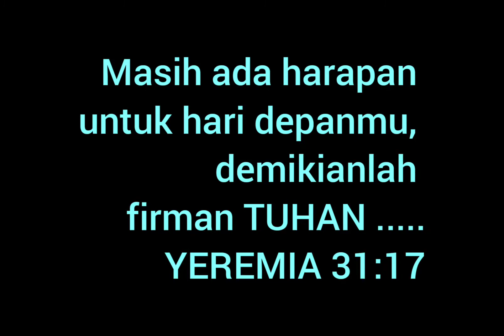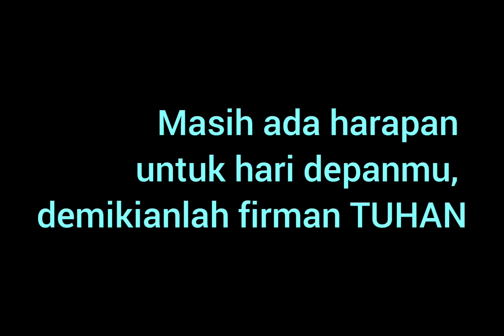RHi: "ISIH ANA. PANGAREP-AREP... MASIH ADA HARAPAN "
Masih ada harapan untuk hari depanmu, demikianlah firman TUHAN
Yeremia 31:17